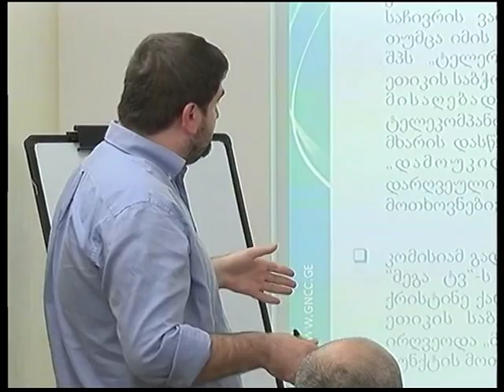მაუწყებელთა გაერთიანებული სააპელაციო საბჭო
მაუწყებლებისთვის თვითრეგულირების მექანიზმის მნიშვნელობასა და მის გაძლიერებაზე 21 რეგიონული ტელევიზიისა და 5 რადიოსადგურის ხელმძღვანელებმა კომუნიკაციების ეროვნული კომისიის სპეციალისტებთან და GARB -ის JRC -ის ტრენერებთან ერთად მსჯელობის შემდეგ გაერთიანებული სააპელაციო საბჭოს შექმნის გადაწყვეტილება მიიღეს. ვნახოთ რეგიონულ მაუწყებელთა ასოციაციის მიერ მომზადებული სიუჟეტი.